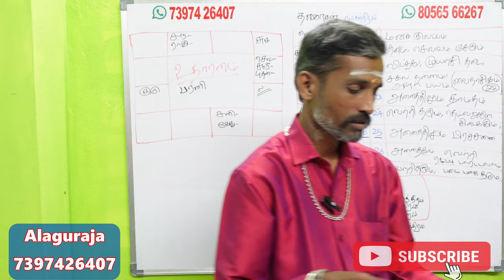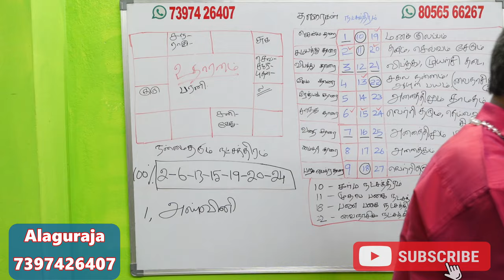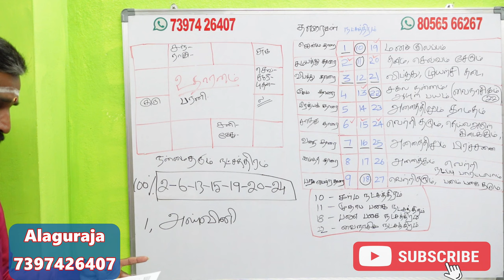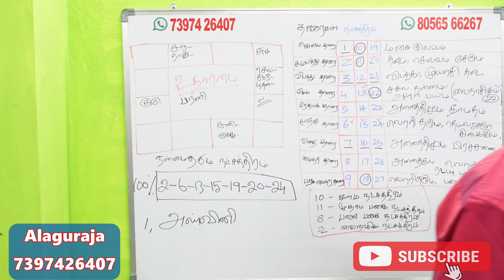அஸ்வினி நட்சத்திரக்காரர்களுக்கு இந்த 7 நட்சத்திரம் மிக அதிர்ஷ்டம் தரும் | aswini natchathiram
aswini natchathiram secrets natchathira - 7
natchathiram athirshtam tharum